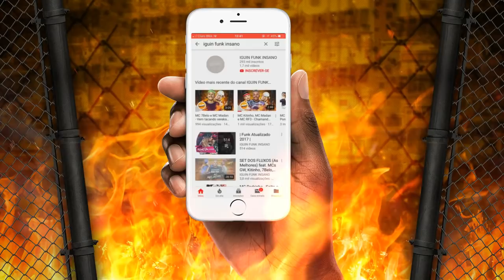MC Kapela e MC B.O - To Ligando Não Quer Atender (DJ Oreia)